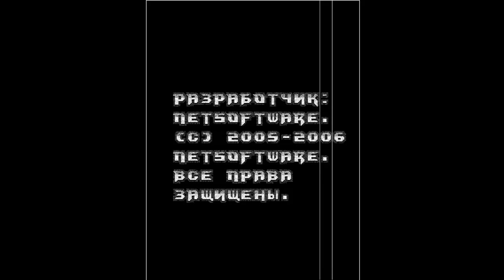Bunker 3D: План Гитлера (JAVA)